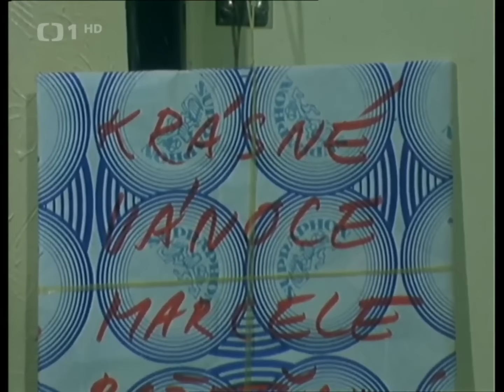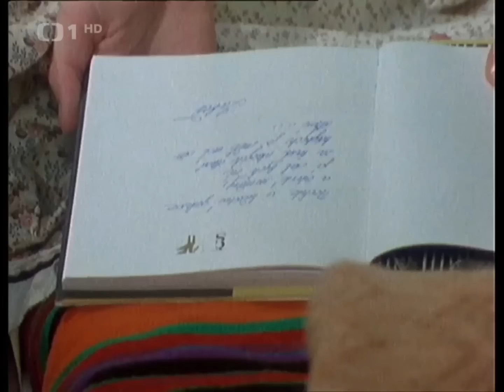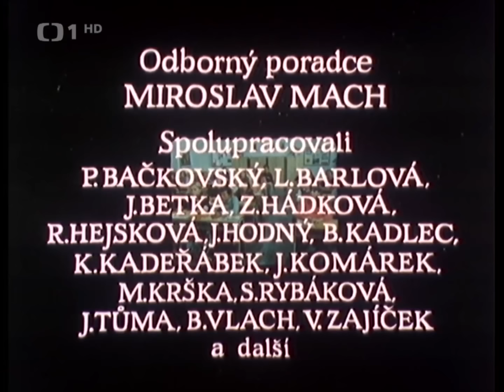My všichni školou povinní 10